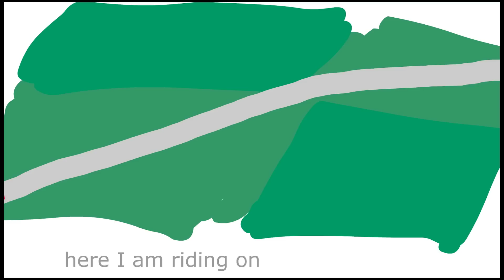De Wisch Zwarte Cross 2012: Sky is not the limit. Live.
. Video gemaakt voor de doorlopende continuing show met pauzes op de theaterweide van de Zwarte Cross in 2012. Deze live opname is van een optreden van De Wisch op de Zwarte Cross het jaar daarvoor, in 2011, in de grote theatertent. Lienke: zang en drums, Mariëlle: zang en piano, Bad Holster: gitaren (Mike, Ton en Tobias). Naast Engelstalige muziek en video's ook een aantal De Wisch filmpjes en nummers over de Achterhoek zoals: 'Gebakken boterhammen, met een heel lekker sauske der bie' , 'Golven Kieken' (over toen er nog geen Zwarte Cross en brommers waren), en 'School, ALLES wat je moet weten over de Achterhoek'. Voor een gesprek met Ton over 3 jaar Zwarte Cross zie